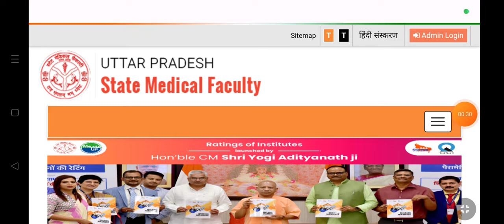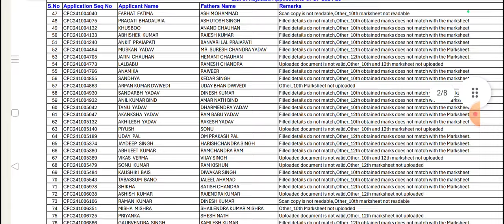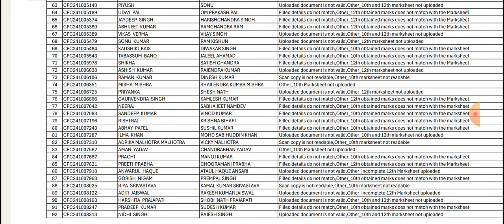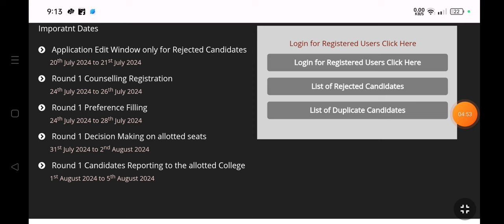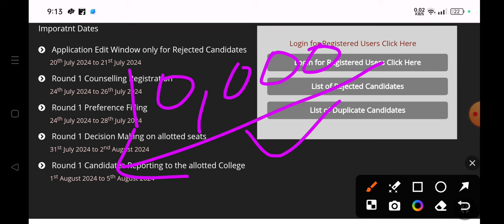UPSMFAC LATEST UPDATE UP PARAMEDICAL DIPLOMA ROUND 1 CHOICE FILLING 2024 5000 FEES FAILED STUTAS